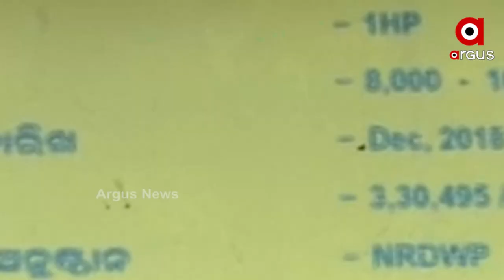ରାତି ପାହିଲେ ପାଣି ପାଇଁ ସଂଘର୍ଷ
ଗରା ମାଠିଆ ଧରି ଲୋକଙ୍କ ପ୍ରତିଯୋଗିତା
ଫୁଲବାଣୀ ବ୍ଲକ ଠାରୁ ମାତ୍ର  ୫ କିମି ଦୂରରେ ଥିବା ଏ ହେଉଛି ଆଲାମୀ ପଂଚାୟତର ଦୁଇ ଆଦିବାସୀ ଏବଂ ହରିଜନ ସାହି । ରାତି ପାହିଲେ ପାଣି ପାଇଁ ଲୋକଙ୍କର ଚାଲେ ସଂଘର୍ଷ । 4ଶହ ଲୋକଙ୍କ ପାଇଁ ଏକମାତ୍ର ହ୍ୟାଣ୍ଡପମ୍ପ ରହିଥିବାବେଳେ ଏଥିରୁ ବାହାରୁଛି ଗୋଳିଆ ପାଣି । ଫଳରେ ଶୁଦ୍ଧ ପାନୀୟ ଜଳ ଟୋପେ ପାଇଁ ଲୋକଙ୍କୁ ଯିବାକୁ ପଡୁଛି କୋଶ ଦୂରରେ ଥିବା ଏହି ବିଲକୁ ।